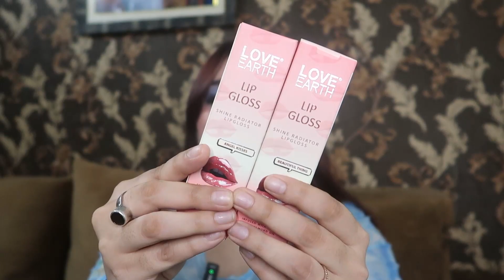Don't Miss this 🤩 NYKAA SALE Haul | Upto 80% Off On Makeup & Skincare | Aishwarya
Nykaa & Amazon Makeup Haul for you.

Product links:-
1. Praush lipsticks in shade Glow Getter

2. Praush Lipsticks (Kinda Famous)

3. Love Earth lipgloss (Angel Kisses)

4. Love Earth lipgloss (Beautiful Thing)

5. Blue Heaven Lip Gloss (Mauve Tint)

7. My Glamm Super Serum Foundation

8. My Glamm Long stay Lipstick